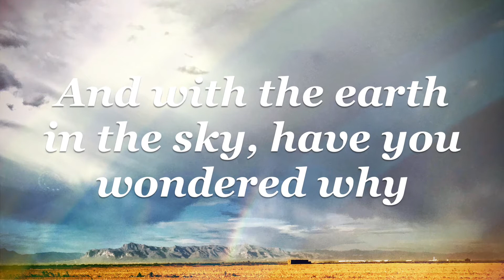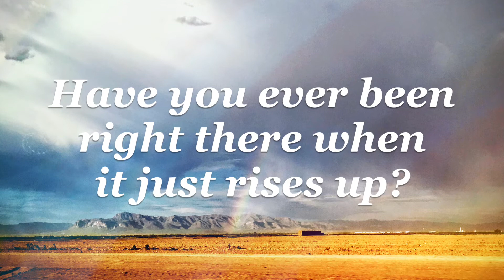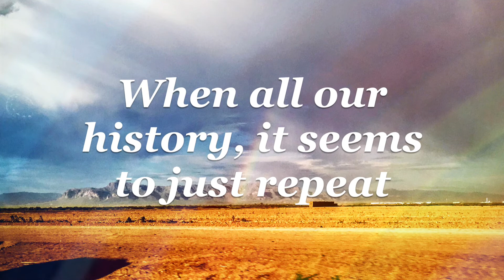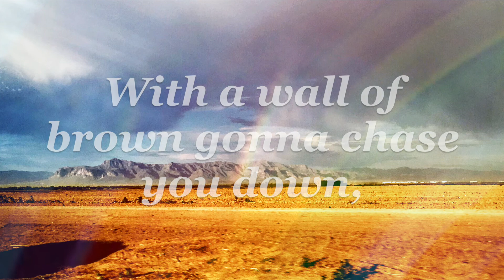Original Song | The Sound of Color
I live in a desert. Haboobs are a thing that happen. The first one you experience is pretty crazy. There's just an enormous red/orange wall of dust and sand that fills the horizon as it approaches. Everyone has to get off the road, and stay indoors because visibility gets to zero.
I've lived here many years and experienced many sand and dust storms. Recently, however, I had a first.

I was on the road in the middle of nowhere when one came up, so we couldn't get indoors. It was the first time I had ever seen lightning strike in a sand storm. It was strangely beautiful in a way divergent from rainstorms.

That was an experience in itself, but as the dust began to settle a bit, we saw a rainbow appear in the dust clouds! And then, we realized it was a double rainbow. It's hard to explain how surreal it is to see that in the middle of the desert, in the midst of fields of brown and clouds of dust, but I'm glad I got to witness it.

Lyrics:
why do we do the things we do?
if we knew what we know when we were New
do you think it would change?
do you think it would make a difference?

have you ever seen the lightning through the dust?
have you ever been right there when it just rises up?
and with the eArth in the sky, have you wondered why
it’s coming for you now? and that’s the sound of thunder
you better take cover
with a wall of brown, gonna chase you down
there’s a flash and a crash and at last
that’s the sound of color

why do we try the things we Try?
if we can walk along just fine why do we fly
who thinks of these things?
who thinks it would bring resistance?

there’s a spark through the dark in your heart
and that’s the sound of color

why do we belieVe in better things?
when all our history, it seems to just repeat
do we think it will change?
do we think we can make a difference?